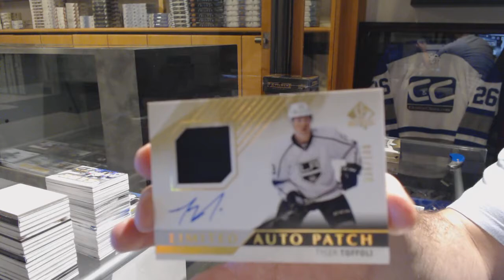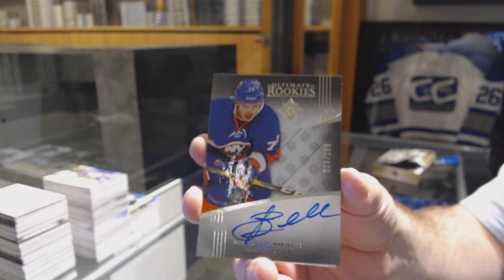16-17 UD SP Authentic & 16-17 UD Ultimate Hockey Box Break - C&C GB #7558